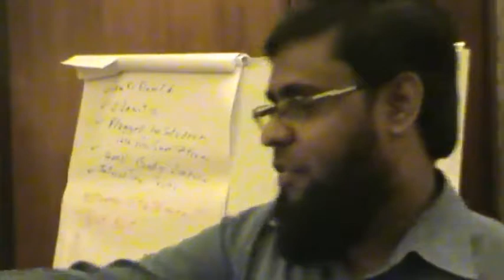Train The Trainer Day 1